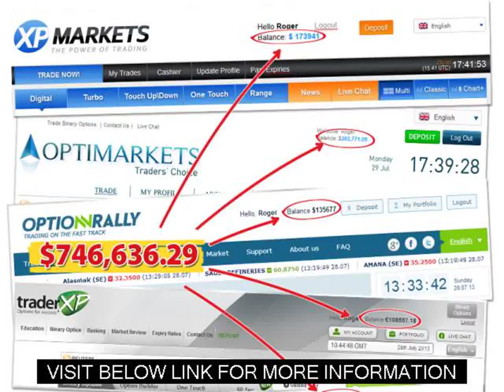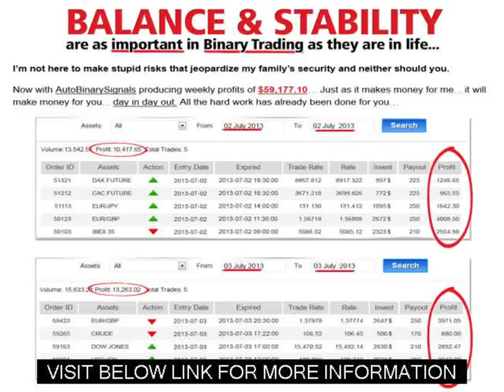Binary Options How To Make Money Autobinarysignals Binary Options Software Review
Binary Options Free Signals,
Proven Binary Options Strategy,
Binary Trade Options,
Binary Trading,
Binary Trading Options,
Foreign Trading,
Financial Trading,
Day Traders,

With AutoBinarySignals, you can:

1) Get started in just a few minutes from right now.
2) Can be used by Beginners.
3) Super-Accurate '80-100%' Leading Signals!
4) Uses a Risk/Reward Stabilizing System
5) Take revenge on the brokers who have happily taken
all your cash for months.
6) Unqiue MPMIS - Multi-Indicator System
7) Use's a sepcialist Supply/Demand Price Predictor.
8) Auto-Adaptive Profit-Trade Technology™
9) Earn a reputation as the binary trader "in the know".